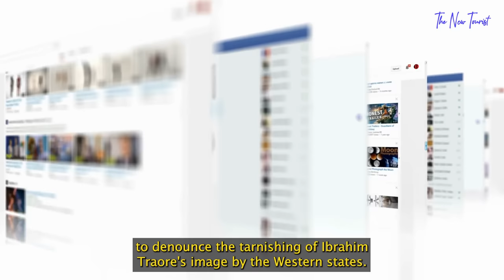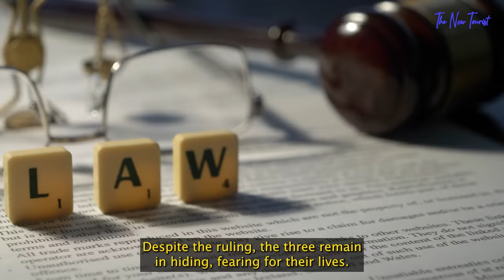This is What The West Are Plotting Against Ibrahim Traore.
Ever since Captain Ibrahim Traore came to power in Burkina Faso, in 2022, he has distanced himself from France and other Western countries.
Traore has often mentioned on several occasions that as long as Burkina Faso does not have an imperialistic mindset, there is no problem, adding that France was ineffective in helping the country fight a long-running anti-jihadist insurgency.
The West is not happy that Traore is trying to make his country a hundred percent independent and free from Western predators.
Burkina Faso is a former French colony that long relied on the support of French troops to fight their enemies. But after many failed coups against him, Captain Traore pledged to sever all ties with France, seen as a colonial power that failed to contain extremists.